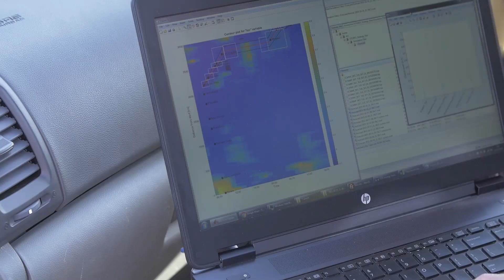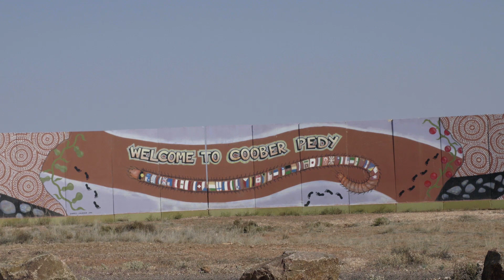Solar Team Eindhoven: World Solar Challenge dag 5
De laatste dag voor de ontknoping. Tot op het laatste moment blijft het spannend.